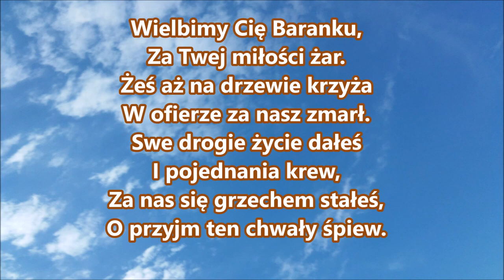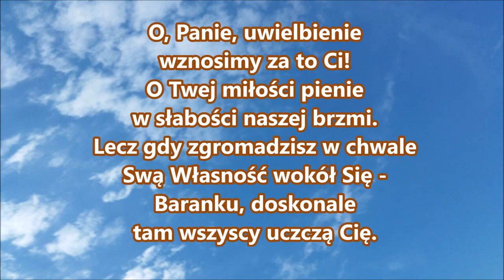pieśń 31 Wielbimy Cię Baranku za Twej miłości PDiE Pieśni Duchowe i Ewangelizacyjne 7 6 7 6 7 6 7 6